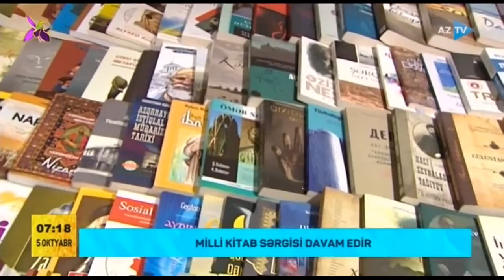Milli kitab sərgisi davam edir